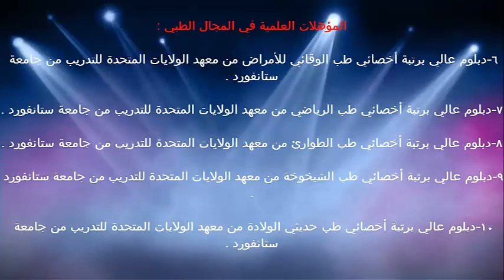استخدام ام الطفل بعد الولادة للمضادات الحيوية / الدكتور د.خالد بن سعود الحليبي اخصائي الطب الوقائي